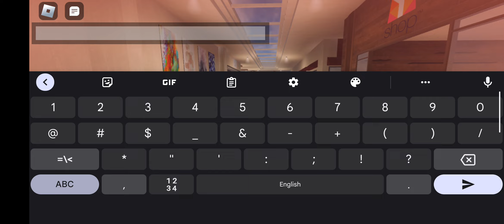idk more evade